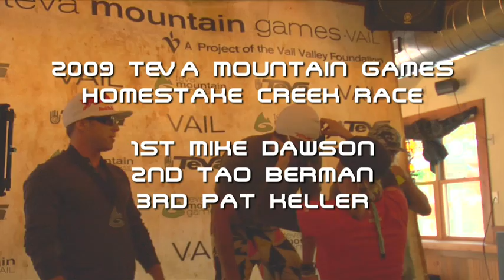Extreme Kayaking at the 2009 Teva Mountain Games Steep Creek Championship Vail, Colorado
Dropping a whopping 480 feet per mile, Homestake Creek is a paddling gem that was once known only to Vail Valley locals. Watch these Extreme Kayak athletes battle through whitewater to compete in this high speed high adrenaline competition.